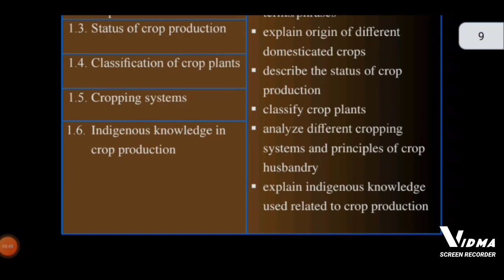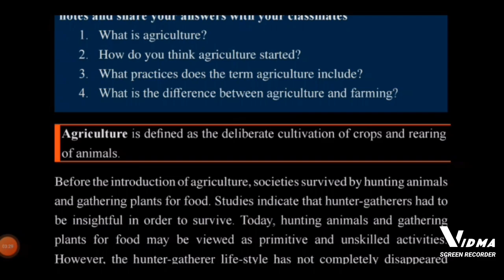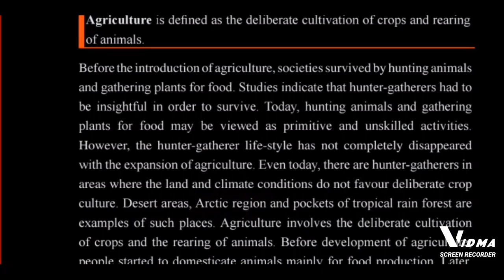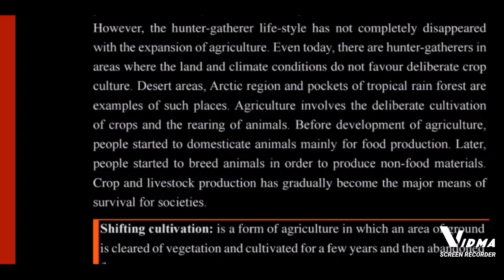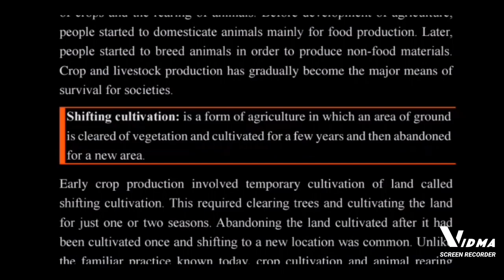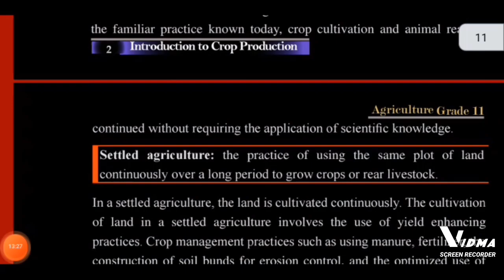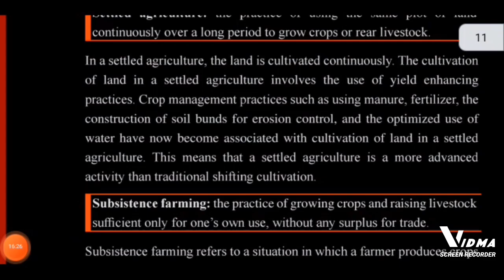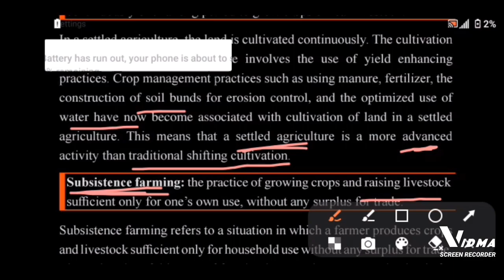grade 11 agriculture unit 1 part 1